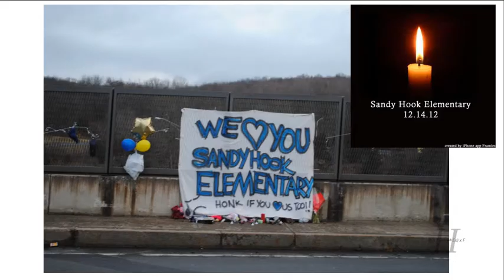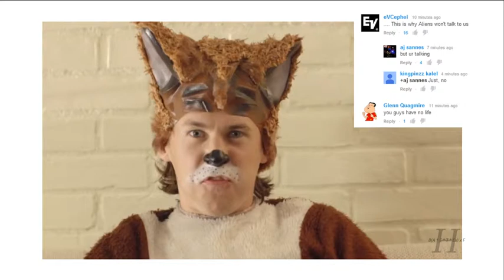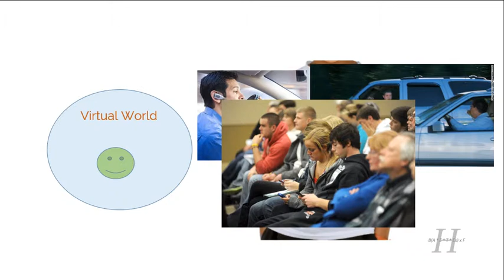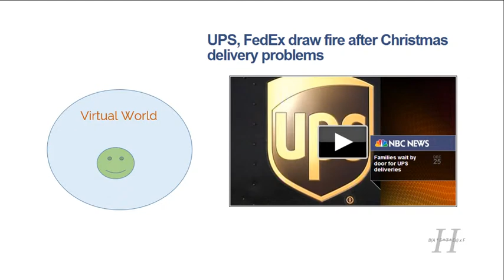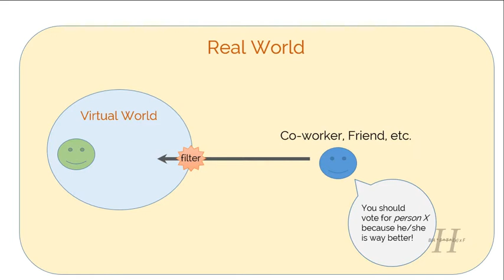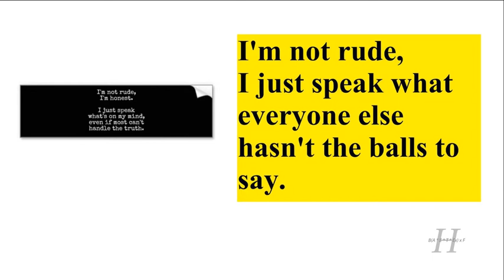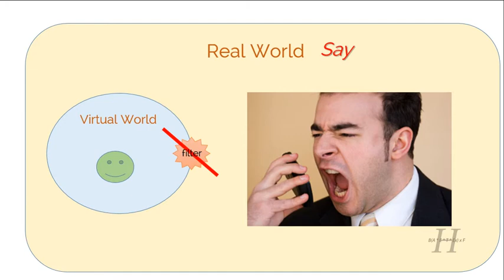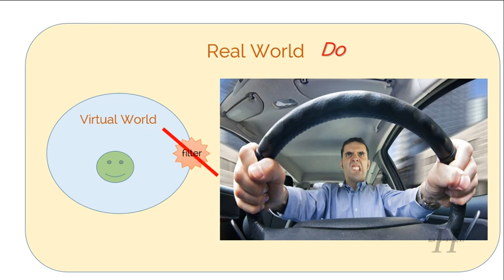Why Human Beings Are Aggressive Animals - Part 1/4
In this four part video that I put together, I created a structure and organized all of this to create what I call the human formula. I will reference several websites, images, to articles on the Internet today which I gathered over the years that will show proof of this human formula that every person on his planet falls into. It will explain how we operate and interact with people in the world today and why people do the things that they do. You will notice that much of what I will say and share is what many of you have thought about in one form or another.

This structure has helped me to understand the world around me and how to keep me focus with what is important to me. I'm sharing this model for others to use and understand to help them on track with what is passionately important to them.